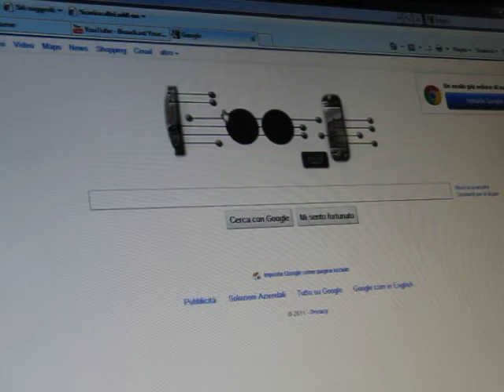Google Doodle Les Paul 96th Anniversary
GOOGLE CELEBRATE LES PAUL, THE GUITAR PLAY ONLINE‎